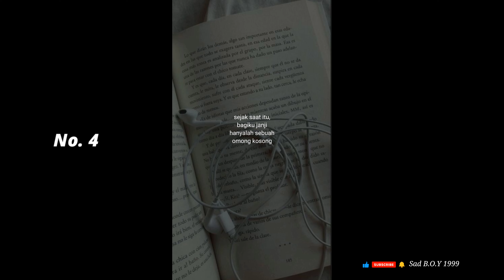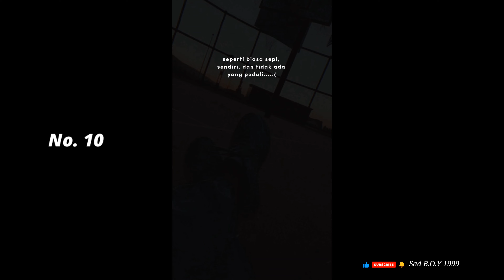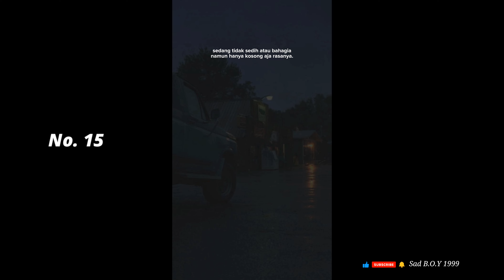KUMPULAN SAD STORY WA TERBARU SEPTEMBER 2022 🥀 | Sad B.O.Y 1999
Bagi yg ingin download video nya bisa di download dibawah ini ygy !